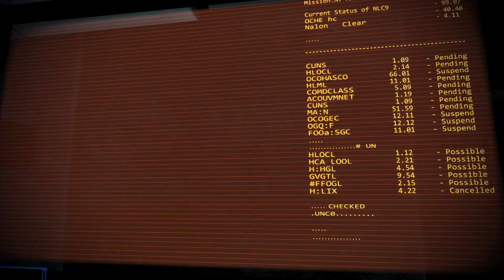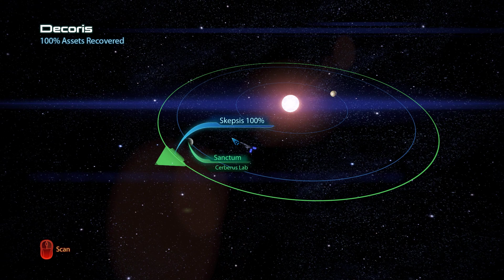Mass Effect 3 — 06 — Eden Prime and Javik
My playthrough of third Mass Effect game (2012) + all DLC with female infiltrator protagonist on insanity. Key decisions in previous games: Rachni queen saved, Wrex lives, saved the Council, Anderson is (was) human councilor, everyone loyal, all conflicts resolved & everyone was saved in suicide mission, Collectors base destroyed. Some videos (mostly DLC ones) have subtitles in Russian (audio is in English).